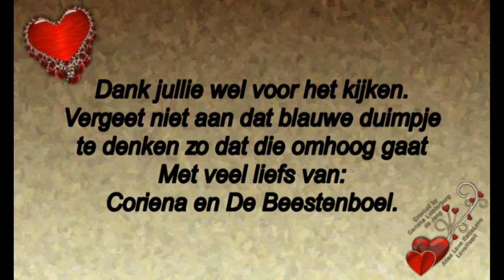Zaterdag 25 mei bestelling binnen en in de stad was het de dag van de muziek dus er heen #459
Megapixels: 16 megapixel
Optische zoom: 12x
Beeldsensorformaat: 1/2.33 inch
Beeldstabilisator:  Ja
Digitale zoom: 4x

Samsung Galaxy S5:
Resolutie 720x1280